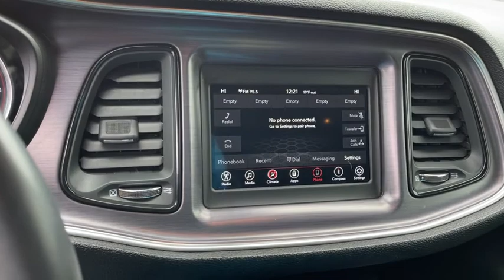2018 Dodge Challenger Worthington, Columbus, Westerville, Powell, Delaware PXA004632A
Pitch Black Clearcoat Used 2018 Dodge Challenger available in Worthington, Ohio at Mark Wahlberg Chevrolet of Worthington. Servicing the Westerville, Powell, Delaware area.

700 E. Dublin-Granville Road

Clean CARFAX.20 x 9.0 Aluminum Wheels 4-Wheel Anti-lock Performance Disc Brakes 4-Wheel Disc Brakes 6 Speakers ABS brakes Air Conditioning Alloy wheels AM/FM radio Anti-whiplash front head restraints Apple CarPlay Apple CarPlay/Android Auto Auto-dimming Rear-View mirror Automatic temperature control Black Brake Calipers Brake assist Bumpers: body-color Compass Delay-off headlights Driver door bin Driver vanity mirror Dual front impact airbags Dual front side impact airbags Electronic Stability Control Four wheel independent suspension Front anti-roll bar Front Bucket Seats Front Center Armrest Front dual zone A/C Front reading lights Fully automatic headlights Google Android Auto GPS Antenna Input Heated door mirrors High Performance Suspension Houndstooth Cloth Sport Seats Illuminated entry Integrated Voice Command w/Bluetooth Leather Shift Knob Low tire pressure warning Outside temperature display Overhead airbag Overhead console Panic alarm ParkSense Rear Park Assist System ParkView Rear Back-Up Camera Passenger door bin Passenger vanity mirror Performance Handling Group Performance Steering Power door mirrors Power driver seat Power steering Power windows Quick Order Package 21A SXT Radio data system Radio: Uconnect 4 w/7 Display Rear anti-roll bar Rear reading lights Rear seat center armrest Rear window defroster Remote keyless entry Rhombi 2-Pc Wheel Center Cap Security system Speed control Speed-sensing steering Split folding rear seat Steering wheel mounted audio controls Steering Wheel Mounted Shift Control Tachometer Telescoping steering wheel Tilt steering wheel Traction control Trip computer USB Host Flip Variably intermittent wipers Wheels: 18 x 7.5 Cast Aluminum.Pitch Black Clearcoat 2018 Dodge Challenger SXT RWD 8-Speed Automatic 3.6L V6 24V VVT 19/30 City/Highway MPGRecent Arrival! 19/30 City/Highway MPG
TRANSMISSION: 8-SPEED AUTOMATIC (845RE)  (STD),BLACK  HOUNDSTOOTH CLOTH SPORT SEATS,WHEELS: 18 X 7.5 CAST ALUMINUM  (STD),ENGINE: 3.6L V6 24V VVT  (STD),COMPACT SPARE TIRE (TBG),MANUFACTURERS STATEMENT OF ORIGIN,TIRES: P235/55R18 AS PERFORMANCE  (STD),QUICK ORDER PACKAGE 21A SXT  -inc: Engine: 3.6L V6 24V VVT  Transmission: 8-Speed Automatic (845RE),PITCH BLACK CLEARCOAT,Rear Wheel Drive,Power Steering,ABS,4-Wheel Disc Brakes,Brake Assist,Aluminum Wheels,Tires - Front Performance,Tires - Rear Performance,Heated Mirrors,Power Mirror(s),Rear Defrost,Intermittent Wipers,Variable Speed Intermittent Wipers,Rear Spoiler,Daytime Running Lights,Automatic Headlights,AM/FM Stereo,Bluetooth Connection,Steering Wheel Audio Controls,MP3 Player,Auxiliary Audio Input,Power Driver Seat,Driver Adjustable Lumbar,Power Driver Seat,Driver Adjustable Lumbar,Pass-Through Rear Seat,Rear Bench Seat,Adjustable Steering Wheel,Trip Computer,Leather Steering Wheel,Keyless Entry,Power Door Locks,Keyless Start,Keyless Entry,Power Door Locks,Cruise Control,Climate Control,Multi-Zone A/C,A/C,Cloth Seats,Bucket Seats,Auto-Dimming Rearview Mirror,Driver Vanity Mirror,Passenger Vanity Mirror,Driver Illuminated Vanity Mirror,Passenger Illuminated Visor Mirror,Floor Mats,Keyless Start,Smart Device Integration,MP3 Player,Smart Device Integration,Bluetooth Connection,Power Windows,Power Door Locks,Trip Computer,Security System,Engine Immobilizer,Traction Control,Stability Control,Traction Control,Front Side Air Bag,Tire Pressure Monitor,Driver Air Bag,Passenger Air Bag,Front Head Air Bag,Rear Head Air Bag,Back-Up Camera